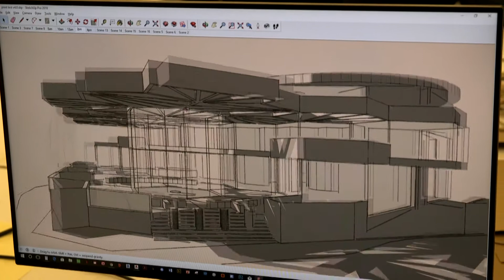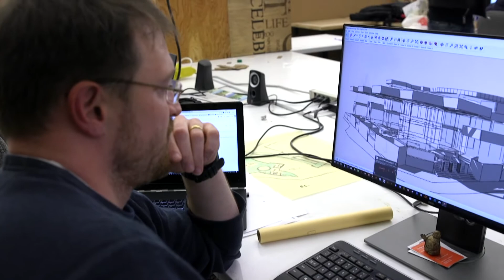Graduate Architecture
The University of Hartford is one of only two universities in Connecticut to offer a NAAB accredited MArch.

Seth Holmes AIA, NCARB, LEED bd+c, Assistant Professor/Graduate Program Director
 talks about the Graduate Architecture program. Master of Architecture Students Tim Applebee ’18 and Maria Khan ’18 give more details and talk about the benefits of the program.